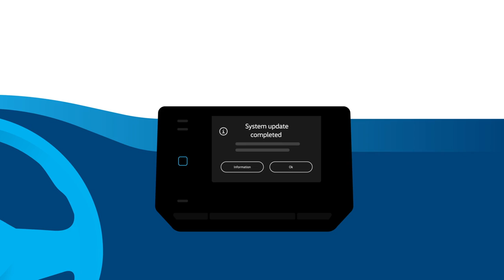Безжични софтуерни актуализации за всички ID. модели на Volkswagen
Volkswagen представя следващата голяма стъпка към превръщането си в софтуерно ориентиран доставчик на мобилност в рамките на своята стратегия за развитие ACCELERATE. От този момент нататък всички ID. модели ще получават редовни софтуерни актуализации – безжично чрез мобилен пренос на данни.